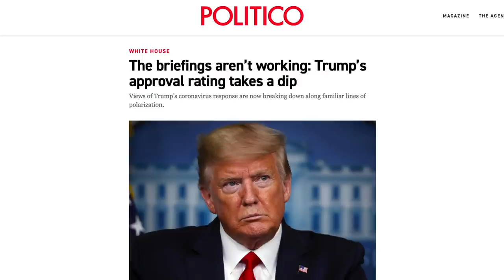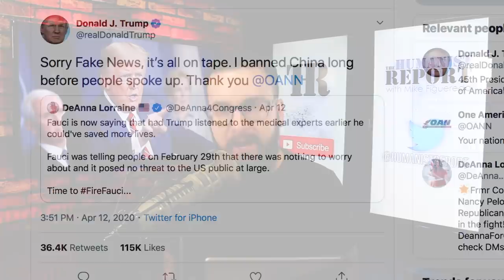Trump’s Imbecility at COVID-19 Press Briefings Causes Approval Rating to Drop